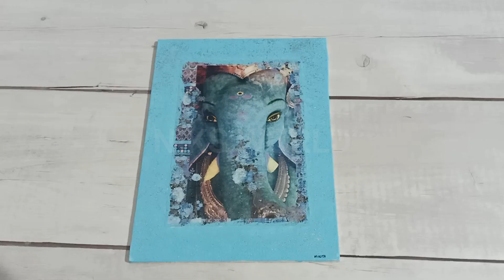DECOUPAGE ON CANVAS DIY | NIKS WORLD